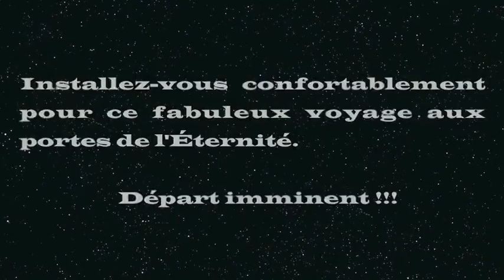Seconds of Eternity (55/100) - Aux portes de l'éternité -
Toutes les vidéos de la série "Seconds of Eternity" sont à retrouver ou sur la playlist

"Seconds of Eternity" est une série de 100 films de moins d'une minute chacun dont les sujets portent sur l'eau, l'ego et l'amour. Réalisée et produite par Rodolphe Forget.

Dans le N°55, le film rappelle une réalité fondamentale qui est que l'eau est éternelle. Celle que nous buvons est celle que les dinosaures ont bu. C'est simplement une information scientifique mise en image. D'ailleurs Marc Henry, chimiste à l'Université de Strasbourg nous donne l'explication scientifique "La glace solide fond à 0°C pour donner de l'eau liquide. L'eau liquide bout à 100°C pour donner la vapeur d'eau. Il faut une température de 115 550 °C pour que l'eau se dissocie en deux atomes d'hydrogène et un atome d'hydrogène. Pour mémoire la température d'un éclair sur terre ne dépasse pas 30 000°C. On peut donc dire que sur terre la molécule d'eau est éternelle. Seule les étoiles comme le soleil sont capables de briser cette molécule...". La musique a été composé par Tillman Sillescu, elle s'intitule "Cast away" et est disponible gratuitement